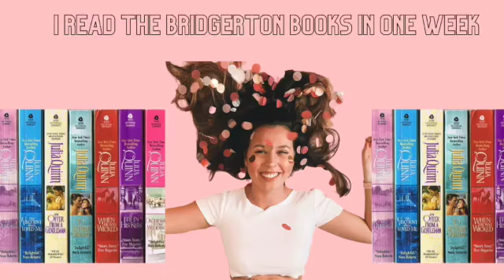Reading the Bridgerton series in one week -part 2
I read the 8 Bridgerton novels in one week and here is my book review~ part one.
Series is by Julia Quinn~